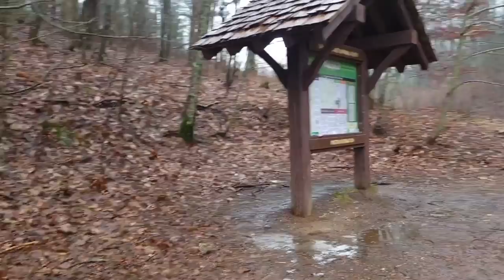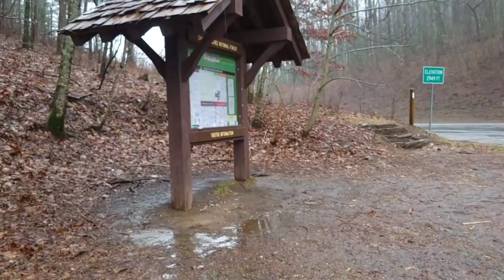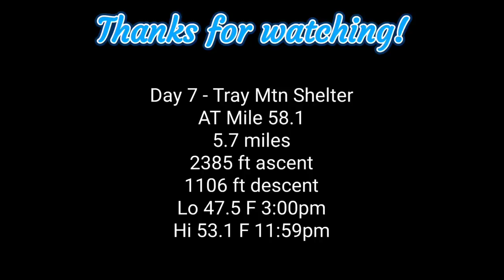AT Thru Hike Day 7 - 36 Hours of Rain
It's been raining since about 7:00pm the previous night so why not head out into the woods while it's still raining?  It should be a good test of my rain gear that's for sure.